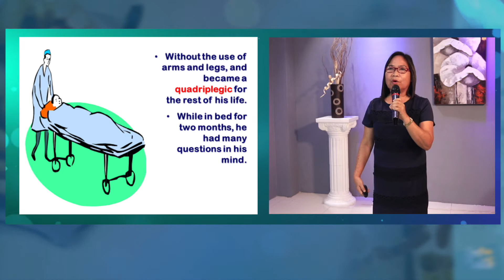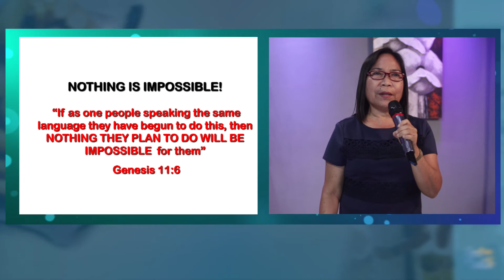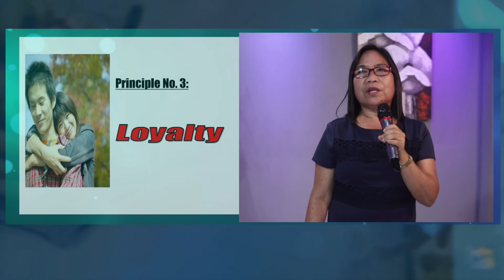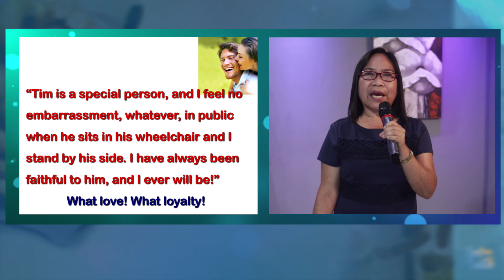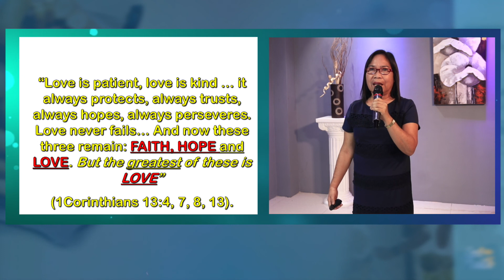ENDLESS TRUTH EP.9 - with Joylyn Martines - Family